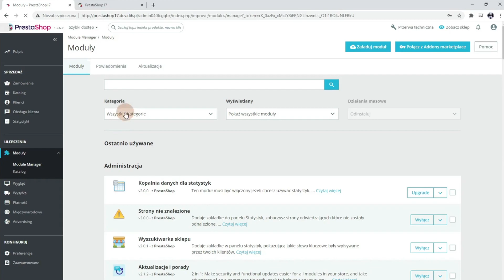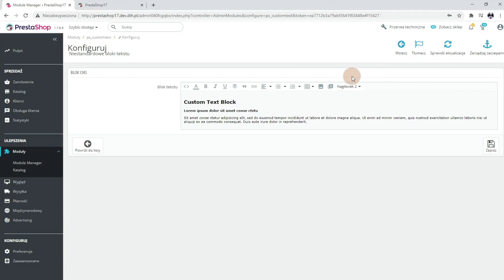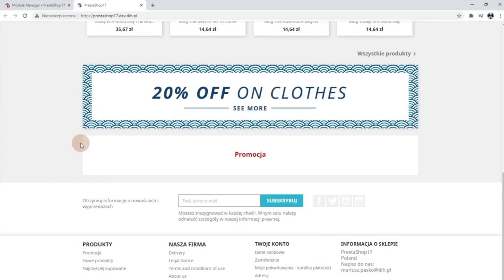Niestandardowe bloki tekstowe w PrestaShop.../Custom text blocks in PrestaShop ...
W tym odcinku zaprezentujemy Wam jak łatwo i szybko dodać indywidualny tekst do strony głównej Waszego sklepu opartego o Prestashop 1.7.

„Niestandardowe bloki tekstu” to wbudowany w każdą wersję Prestashop 1.7 moduł, pozwalający zarządzać tekstem wyświetlanym na stronie głównej. Z jego pomocą nie tylko bezproblemowo dodacie i sformatujecie tekst. Dzięki obsłudze HTML, CSS i JavaScript znajdzie on zastosowanie na wiele sposobów, ale najpierw trzeba zapoznać się z podstawami, więc zapraszamy do filmu.

Jeśli jesteś zainteresowany wprowadzeniem podobnej funkcjonalności u siebie w sklepie zapraszamy do kontaktu.

Zapraszamy również na bloga na którym opowiadamy o ciekawych sprawach ze świata e-commerce i reklamy.

Nasz Fanpage na Facebooku

EN
In this episode, we will show you how to easily and quickly add individual text to the home page of your store based on Prestashop 1.7.

"Custom text blocks" is a module built into every Prestashop 1.7 version that allows you to manage the text displayed on the home page. With its help, you can not only easily add and format text. With HTML, CSS, and JavaScript support, it can be used in a number of ways, but first you need to know the basics, so check out the video.

We also invite you to the blog where we talk about interesting matters from the world of e-commerce and advertising.

Our Fanpage on Facebook